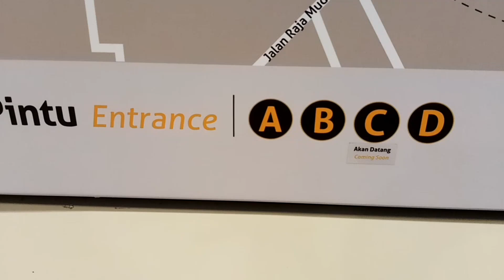[GOING TO THE LIBRARY] Walking from MRT Raja Uda to the National Library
Showing you how to walk from MRT Raja Uda to the National Library